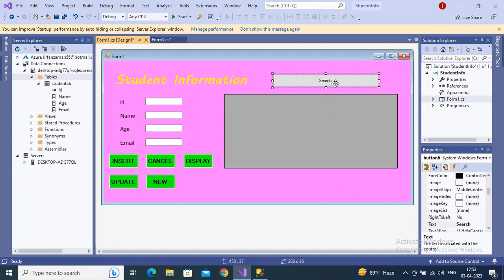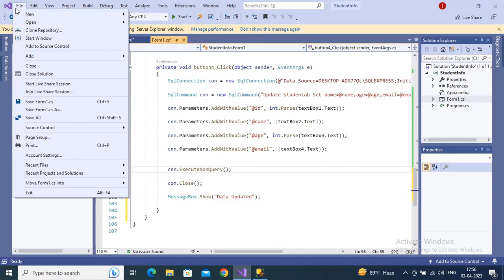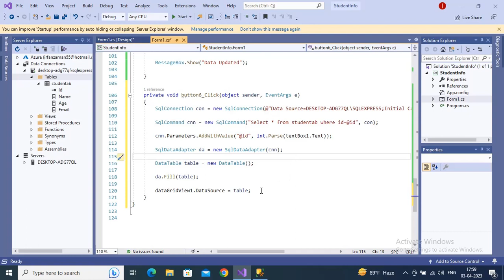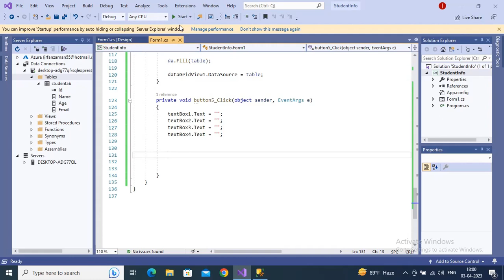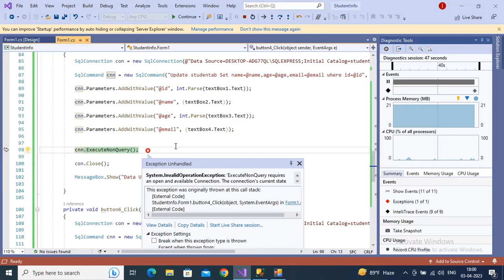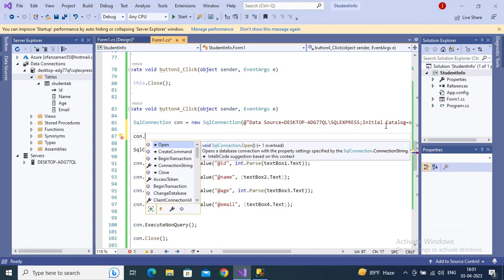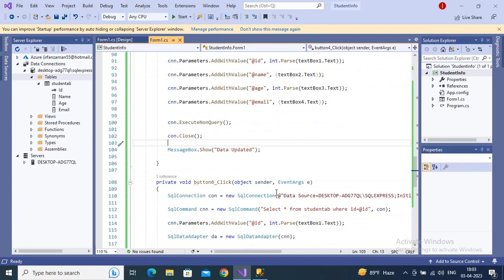Student Information System Software Using C# P-2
Hello viewers, in this video you will learn how to create student information system software using C# Don't forget to connect with sql server, and create tables.

Student Information System Software Using C# & SQL